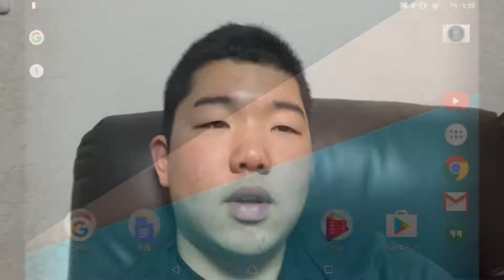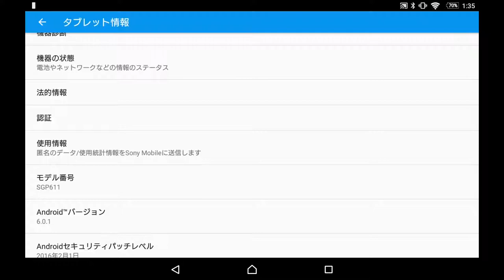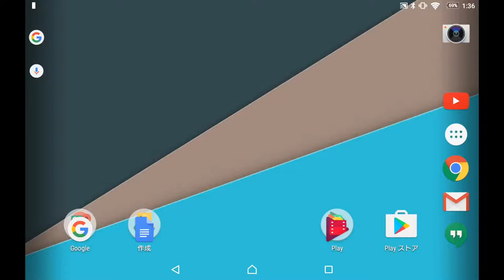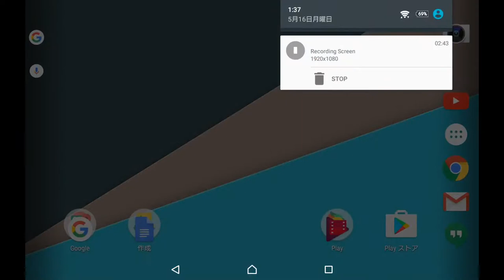YukiBlog-004 Xperia Z3 Tablet compactをandroid6.0にアップデートしてみた！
大学生のYukiです。
androidNのマルチウィンドウが気になるところですが
やっと6.0が私のTabletに降ってきたのでそのレビューです。
簡単すぎるとは思いますがよろしければどーぞ！

週イチペースで更新していけるよう頑張っています。

backspacefmのドリキンさんに憧れて投稿し始めました。

撮影:iPhone 6s+、xperia z3 tablet compact
編集:iPhone 版iMovie